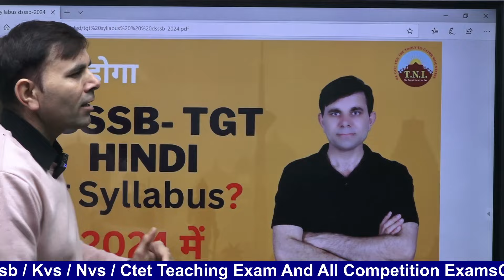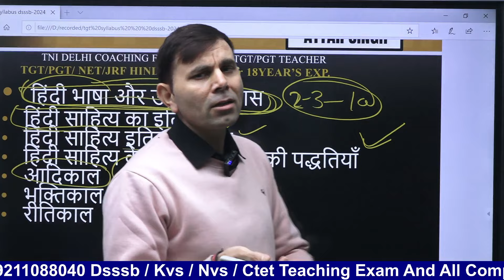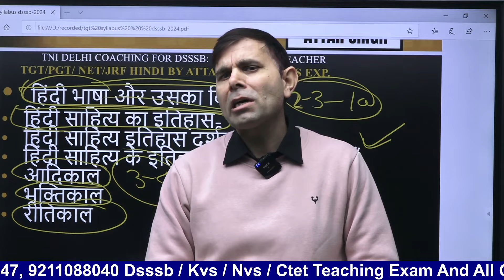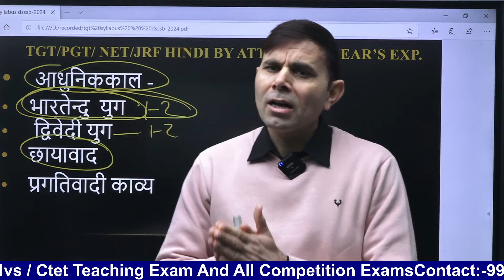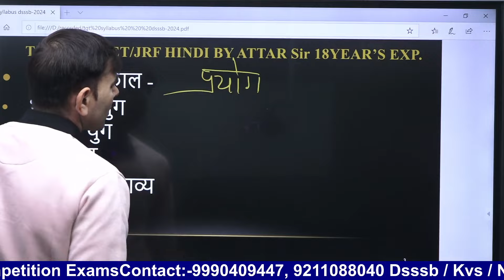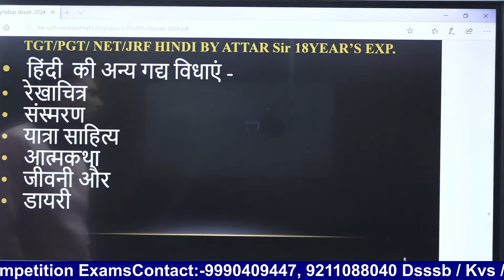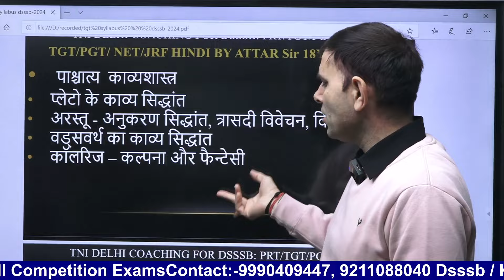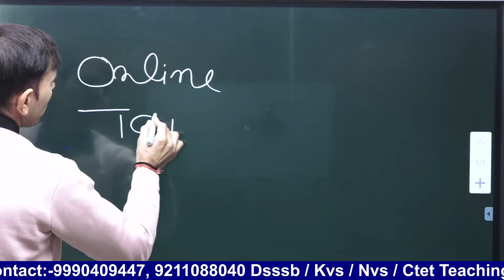DSSSB vacancy 2024 | DSSSB TGT Syllabus 2024 | TNI COLLEGE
👋 Welcome to TNI college of competitions! Your go-to destination for Teaching exam preparations. DSSSB/KVS/NVS/PRT, TGT, PGT , CTET/HTET/UPTET/RTET & All TET UGC-NET With All Subject.

About the video -DSSSB,  कैसा होगा TGT Syllabus  2024 में  , DSSSB TGT syllabus -2024

Most expected questions-
Most Expected MCQ,s | Reasoning | Ranking Test B
Hindi by attar sir-
Special Hindi | By Attar Singh Sir